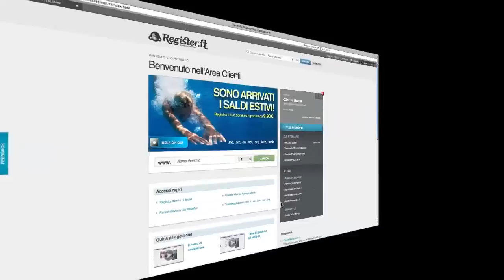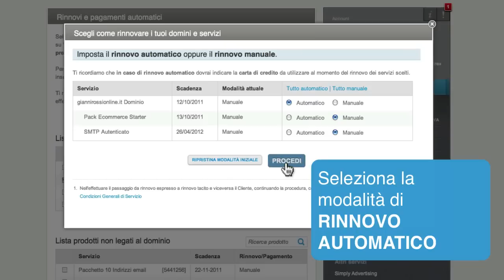Come attivare il rinnovo automatico - Register.it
Perché attivare la modalità di rinnovo automatico: evitare disattivazioni indesiderate, risparmiare tempo prezioso, garantire continuità e stabilità alla tua presenza online, è facile e gratuito!